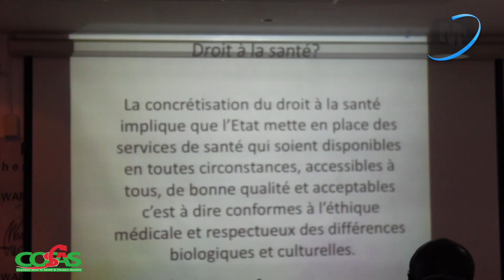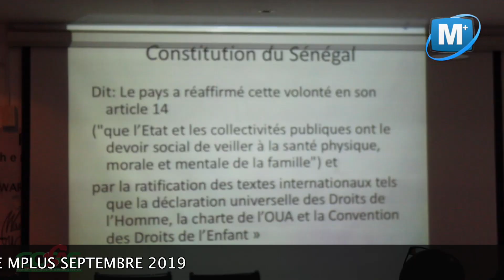la Cosas pour une bonne Politique de Santé